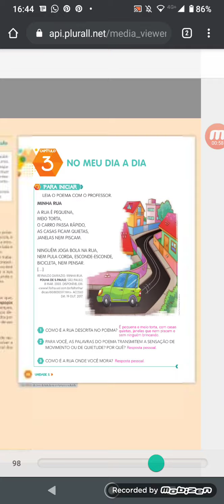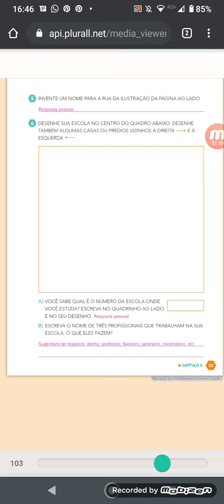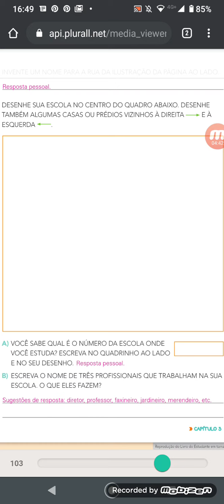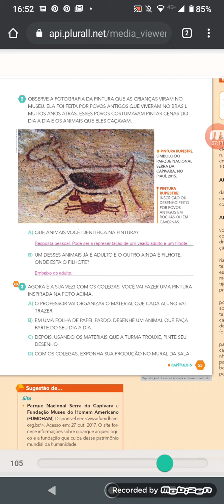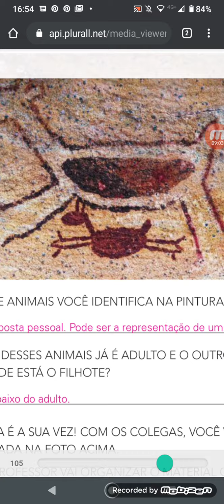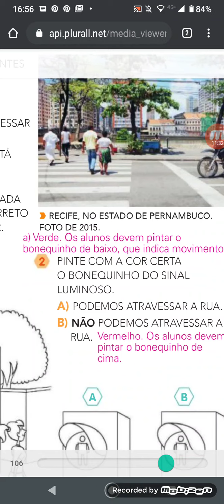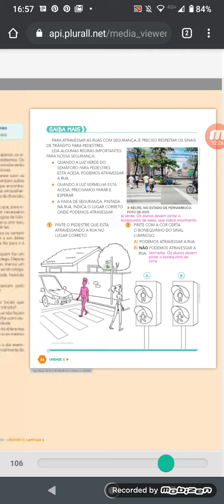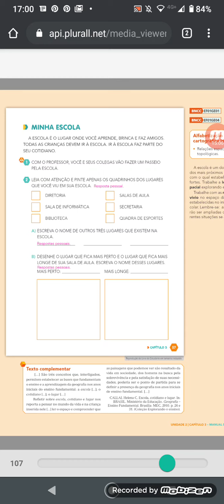08-08-20 Atividade 1 ano A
livro de geografia pág 53-57